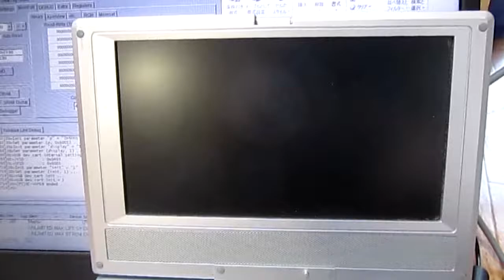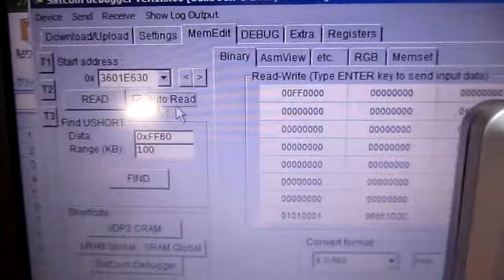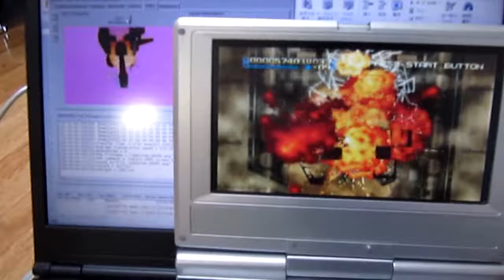Pseudo Saturn Kai - Cheat Codes + USB Link test (v6.079, 2017/06/09)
This video shows Pseudo Saturn Kai's cheat codes as well as in-game USB connectivity used on Radiant Silvergun.

Note : please enable subtitles, because they are required in order to understand what's happening in the video.

Cartridge used is USB dev cart, which -as its name suggests- is a development cartridge for Saturn.
Cheat codes can be used on other cartridges such as Action Replay or Gamer's Cartridge, but USB connectivity is supported for USB dev cart only.

Firmware used in order to enable cheat codes is Pseudo Saturn Kai beta version 6.079, dated 2017/06/09. This is the very first beta version supporting cheat codes, and basically only Radiant Silvergun was working correctly.
Cheat codes will be officially available on Pseudo Saturn Kai next public release, which will be released "when it's done", ie when everything will work and be tested enough.

In this video, the following cheat codes were enabled for player 1 :
 - Invincibility (indicated as "Invisible" in cheat list ...)
 - Infinite Lives
 - Special Attack Bar Max
 - Max Weapon Level
 - Infinite Credits

Because of invincibility code, "infinite lives" and "infinite credits" cheats couldn't be verified, but they were working when selecting individually. As taken on this video, other cheats were working fine.

The second half of the video shows in-game USB transfer in action :
 - From 01:16, contents memory from address 0601E630 is displayed : this memory location contains Player 1' ship remaining life, at address 0601E631. Invincibility cheat code force sets memory there at FFh (255), so that Player 1 never dies, even with my terrible gaming skillz.
 - Around 01:26, it is possible to see to see this life counter oscillating between FEh and FFh while Player is being hit. Cheat codes are applied just after performing USB transfer, so that it is possible to see memory contents before being modified by cheat codes handler.
 - From 01:38, I start playing with "VDP1 snapshot" feature, which dumps VDP1 frame buffer contents to PC. Portions displayed in pink are not a bug, but mark transparent pixels, which will display VDP2 layer behind.
I'm not sure it's possible to capture VDP2 image in a similar way. Moreover, VDP1 snapshot may sometimes show corrupted graphics, because of reading frame buffer contents while VDP1 is updating it. Well, this "VDP1 snapshot" is just for the fun anyway :)

As usual with my videos, I just played one level without minding about my terrible gaming skillz, stopped the video and sent everything to youtube. If you were looking for neat and fashioned video, you came to the wrong place !

for its great help regarding cheat codes documentation :)

Also special thanks to Pixel / Edena for for "c0wb0z TranSlat0r v1.0b4", used in subtitles' last line :)